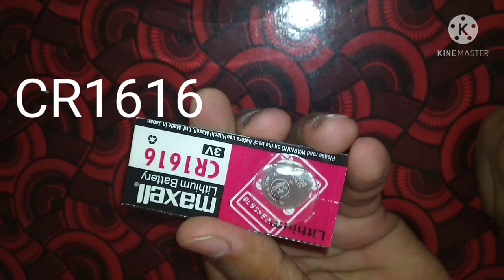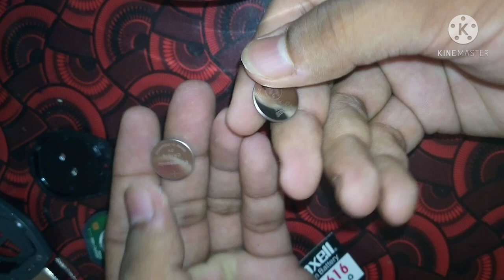How to replace Maruti Suzuki car Key Battery